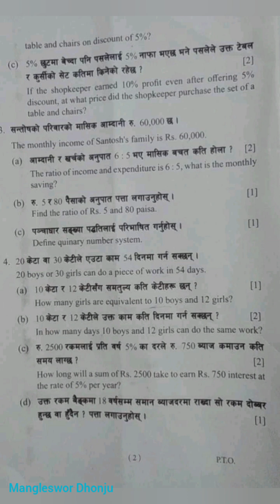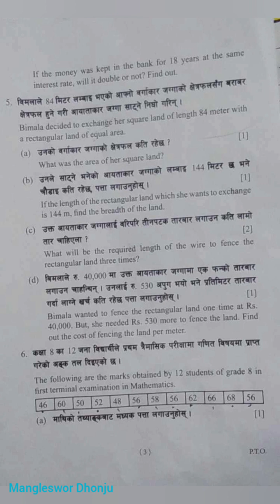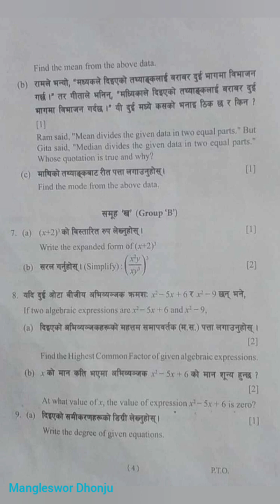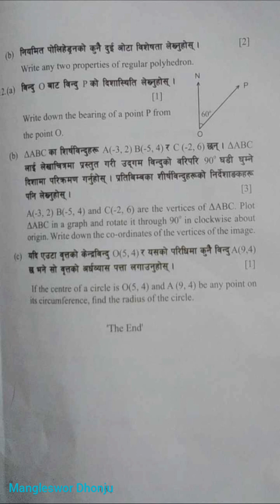Math Question from Basic Level Exam 2080, Bhaktapur Municipality